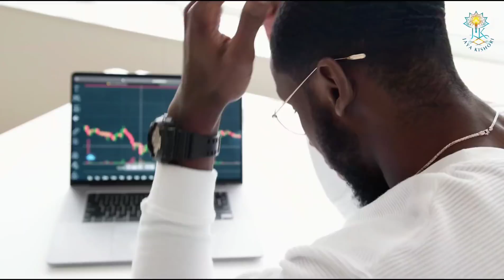Life lessons from Rahim Das Ji (Episode 4) बुरे समय में इस बात को याद रखो | Jaya Kishori Motivation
The official motivational channel of Jaya Kishori where she explores various topics such as spirituality, life coaching, relationships, youth problems, and more.